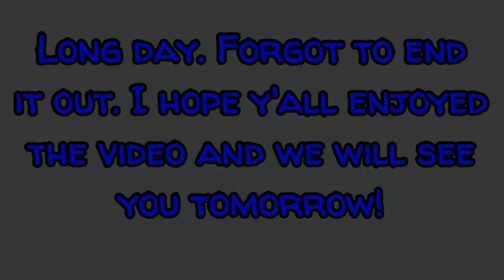Baby chokes on strawberry ?! (Weekend Vlog 4)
Check out PUPPIES

We are the Shirley's. A family of 5 that live in central Texas. Joe (dad) is an amazing husband and father. He is a hard working man who loves hanging out with his kids, hunting, playing pool, video games and spending time with family and friends. Chelsea (mom) loves taking photographs and videos of her kids and family. She spends her time loving her family and raising 3 rowdy, sweet, busy boys! Cooper (7) is a creator and gamer. He loves anything Lego, Power Ranger, Transformer, Star Wars, Xbox, Pokémon, Baseball. He also loves to draw, mostly Pokémon. :) Jake (3) is a sweet and kind kid whos middle name should have been Rowdy-Rambunctious-Climber. He loves Lego Duplo and playing outside. Korbin (1) is the little ball of fire that completed our family. He loves anything related to a car, ball, or being outside. Reece is a  Tortoiseshell American Shorthair cat. She is our little bear and loves to cuddle. Loki is a Orange Tabby American Shorthair cat. He is our giant guy and loves playing with his sister Reece.